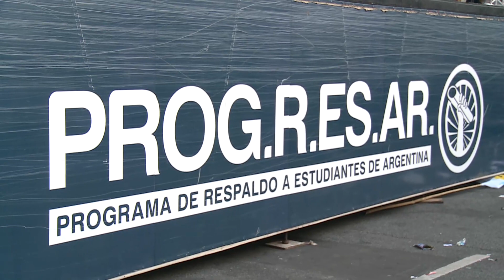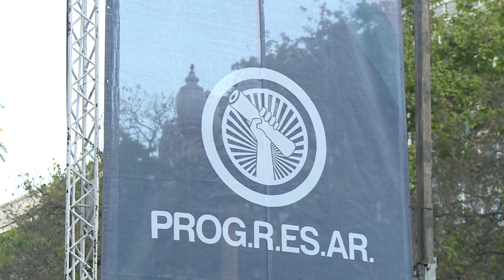17/OCT “Como hace 70 años estamos en la Plaza militando por la dignidad del pueblo argentino”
Axel Kicillof cerró esta tarde en Plaza de Mayo el Congreso por la Integración Urbana, acompañado por sus compañeros de lista Andrés “Cuervo” Larroque, Gabriela Alegre y la candidata a representante del Parlasur, Gabriela Cerruti.

Ante una plaza colmada por militantes y vecinos, el candidato a diputado nacional por la Ciudad de Buenos Aires afirmó sentirse orgulloso de estar en la Plaza de Mayo “un 17 de octubre como hace setenta años junto al pueblo, peleando para que todos tengan una vivienda digna, para que se urbanicen las villas, como hizo Néstor y Cristina por la dignidad de los argentinos”.